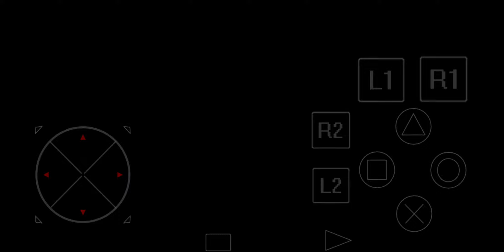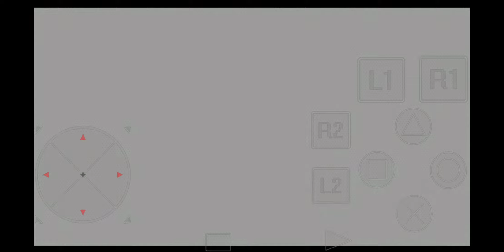안드로이드 PS1 에뮬레이터 ePSXe (부시도 블레이드)